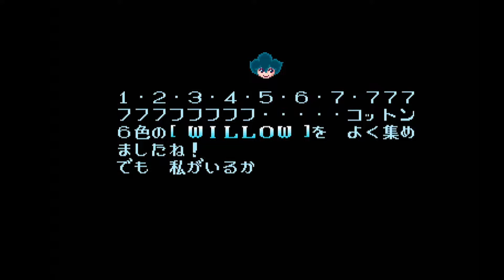X68000 コットン / Cotton - Full Game